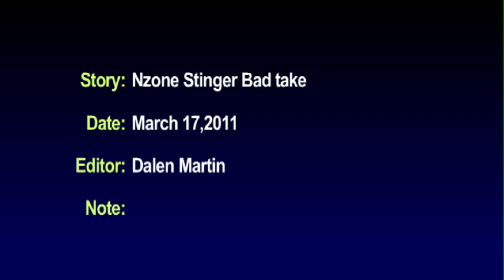hockey stinger-martin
For an intro into my Nzone Challenge where I learn how to be a goalie... but the 2nd take I almost got nailed with the puck and lucky my 3rd take was my best.